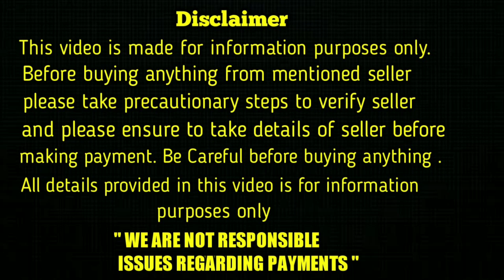top quality Lab dog for sale in telugu/6302809293 /aj pets